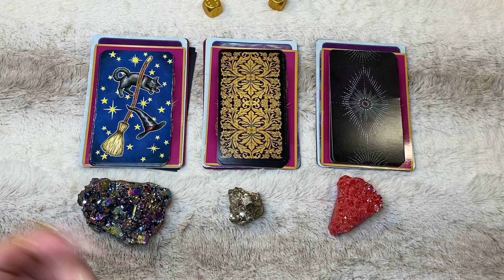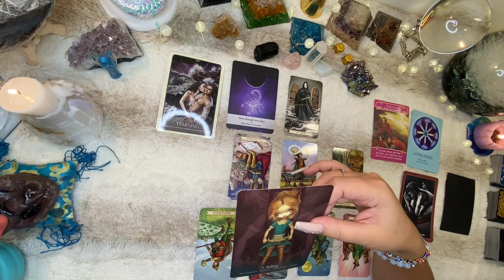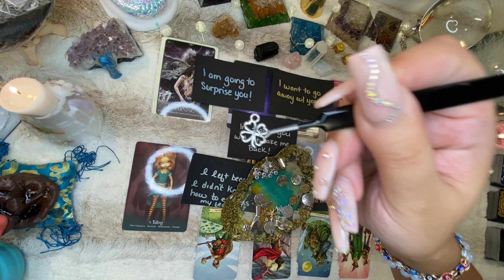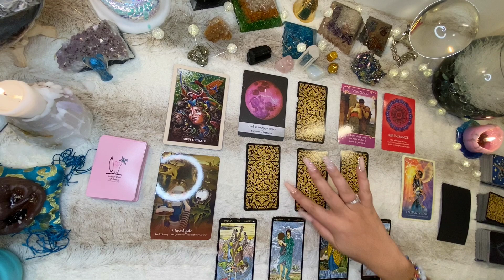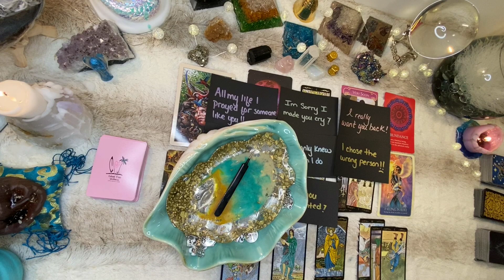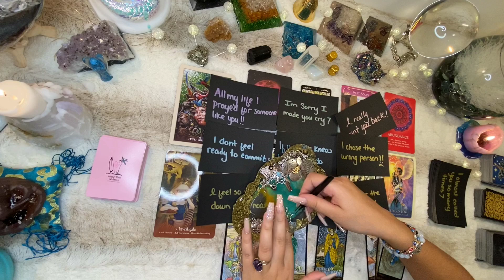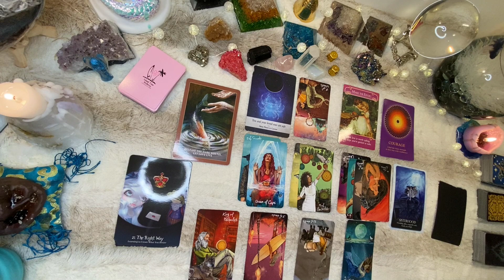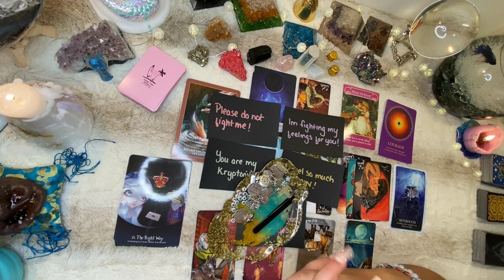💌 Pick A Card 🔮 No Contact Situation 💕📨🤭🥰❤️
Hello Lovies !!!

I hope you enjoy this new video regarding no contact situation.

General Reading (10-20 minutes): $29.99
Extended Reading (30-60 mins): $55.55

Time stamps:

🔮Pile Selection: 00:51
1️⃣: 01:45
2️⃣: 25:50
3️⃣: 52:34

About me:

Hi 👋🏽 YouTube Fam ! My name is Julissa 🙃 I am from New York 🌃. I am an empath, clairvoyant, clairaudience, clairsentience and physic 🥰😬. My life goal is to help everyone by giving them guidance, love and light 🙏🏽. I am also an artist 👩🏽‍🎨 you can check out my art on Instagram at @m3rmaid_tr3asur3 🙏🏽

🧜🏽‍♀️💙 If this reading resonated with you and you would like to send a tip, all tips will be going back to this channel so I can make more like so 😬 you can tip me via PayPal or Cashapp. 🙏🏽Bless !!! 💕🧿